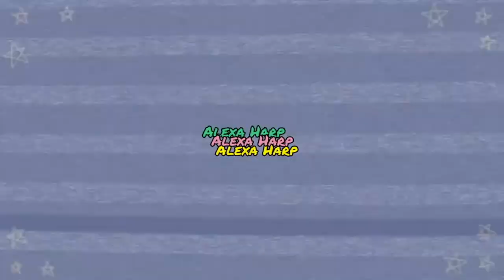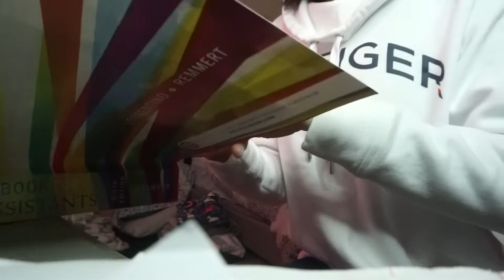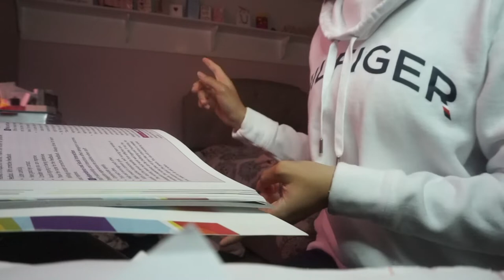cna training begins // vlog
In todays video I'm showing you my first few days of cna training and giving a little bit of a college update..If you have video suggestions feel free to comment them down below along with any questions you may have for me.